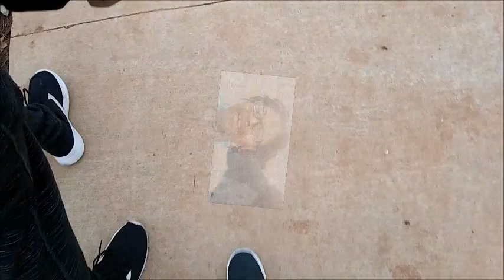30 DAYS OF WORKING OUT|DAY 12|WALK,RUN,WALK|TheMyersWeightlossJourney2019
30 DAYS OF WORKING OUT|DAY 12|WALK,RUN,WALK|TheMyersWeightlossJourney2019

1)Why did we start our weight-loss journey?

2)Why did we decide to put our weight-loss journey on YouTube?

3)Our message to you!

2019 is OUR YEAR!